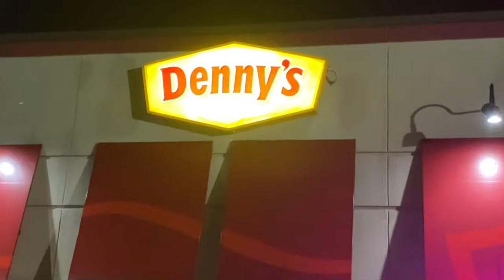Romero Say10 - Low [Official Video]